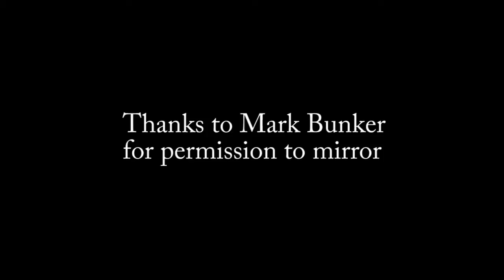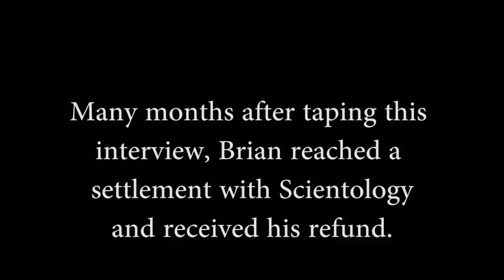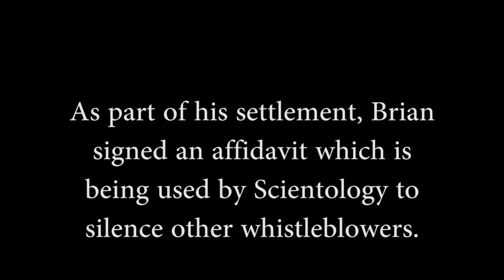Brian Culkin Part 4/4 of this Series, after one year in Scientolgy Inc , he felt suicidal.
Brian Culkin is a recent Scientology Inc experience.  Brian's experience is not unique.  The length and breath of their DOMINATION and ABUSE while masquerading as a *Religion.*
Brian explains why he has no fear whatsoever of the "Church".